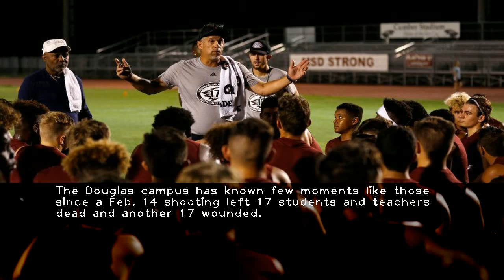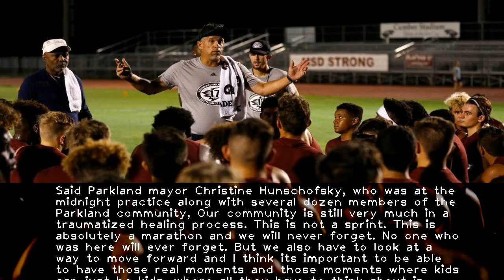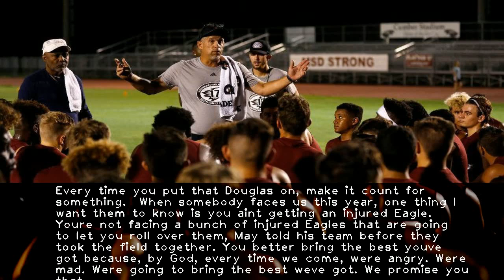As Stoneman Douglas begins a new football season Eagles remember — and look forward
-One by one  as they left their stadium  members of the Marjory Stoneman Douglas High football team grabbed the snacks and drinks that had been carefully laid out for them to enjoy post-practice.There was something else   too  coolers filled with water balloons.And once the Eagles got their hands on those  it took no time for a full-fledged water balloon fight to break out  players and the teams student managers laughing as they pelted each other in a moment of levity.Kids  Douglas coach Willis May smiled from a distance as he watched. Theyre having fun.The Douglas campus has known few moments like those since a Feb. 14 shooting left 17 students and teachers dead and another 17 wounded.Among the fallen were assistant football coach Aaron Feis and athletic director Chris Hixon  both of whom have been hailed as heroes for protecting students during the rampage. As a coach and a school administrator  both had been part of previous midnight madness practices at Douglas and on this night  their absence was keenly felt.Coaches wore shirts that bore their names and players walked past banners memorializing Feis and all the victims. The trek from the locker room to the football field took the Eagles right past the now-fenced in 1200 building where the shooting took place. And near the field  a Broward Sheriffs deputy stood watch  his patrol cars flashing lights illuminating the sidewalk and nearby parking lot.For the Eagles  there is no escaping what happened at Douglas. There is no forgetting  either.There is  though  the hope that football can bring some sort of relief.I miss Aaron every day. I miss Chris every day. Were never going to forget  May said. But  maybe  hopefully we can heal each other through the process of playing this game.  We cant dwell on it. If we dwell on it  well just sit and cry every day in our own misery. We cant dwell in it. Weve got to try and gain strength from it.Said Parkland mayor Christine Hunschofsky  who was at the midnight practice along with several dozen members of the Parkland community  Our community is still very much in a traumatized healing process. This is not a sprint. This is absolutely a marathon and we will never forget. No one who was here will ever forget. But we also have to look at a way to move forward and I think its important to be able to have those real moments and those moments where kids can just be kids  where all they have to think about is something theyre passionate about  that they love to do and be there with their friends. Thats part of the healing process  to remember those things you love to do. Its okay to do those things.There were other moments Monday  like when they danced in between drills or when they groaned as May reminded them the first day of school looms in two weeks  that it seemed the Eagles were just kids again.Theyll have more opportunities for that throughout the season  including when they travel out of Broward County to play road games in both Daytona Beach and in Georgia. There will be crucial district games against the likes of Coral Springs  Deerfield Beach  Monarch High  Piper and Taravella that will help determine their playoff fate.There are still lockers that must be outfitted  conditioning workouts to finish and team pictures to take. There will be jokes and laughter.Still  once the games begin in earnest  the Eagles are intent on using the season as a way to honor those theyve lost. They also know they can help bring pride to both their school and community and help in the healing process themselves.Thats a responsibility May wants his team to embrace.Every time you put that Douglas on  make it count for something.  When somebody faces us this year  one thing I want them to know is you aint getting an injured Eagle. Youre not facing a bunch of injured Eagles that are going to let you roll over them  May told his team before they took the field together. You better bring the best youve got because  by God  every time we come  were angry. Were mad. Were going to bring the best weve got. We promise you that.That was part of why  when practice was finished  the Douglas coaches implored their players to continue working hard  to try to be consistent in workouts. They promised easier practices for those that stood out in workouts and reminded them that on this night  while they sweat  many of their future opponents slept.This night  they hoped  had given them an edge  in more ways than one.Theyre excited  May said. Theyve got something to work for.  We dont want them to think Poor Douglas  they went through all this. We want just the opposite. We want Dadgum  that team  they get after it and they play hard.